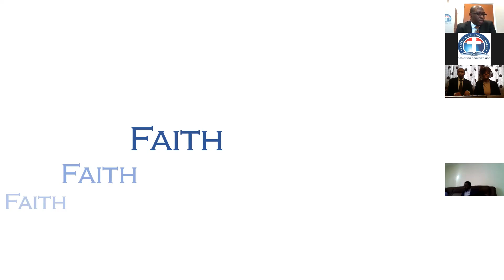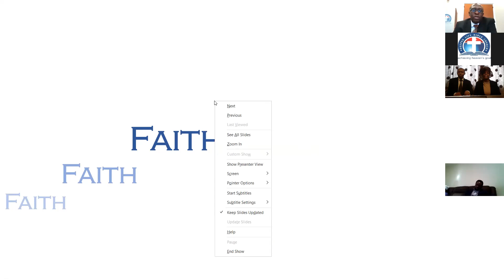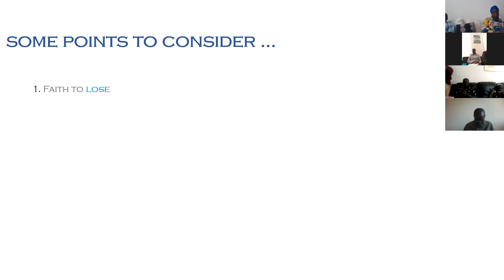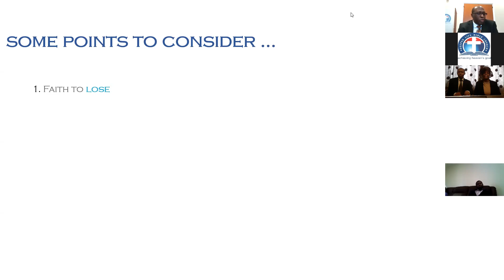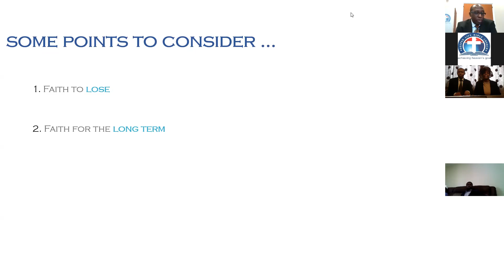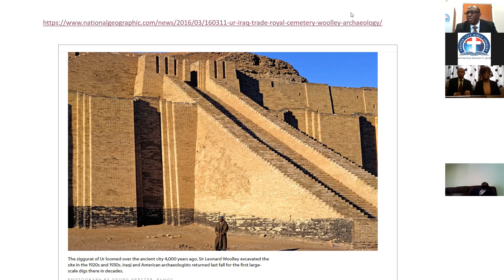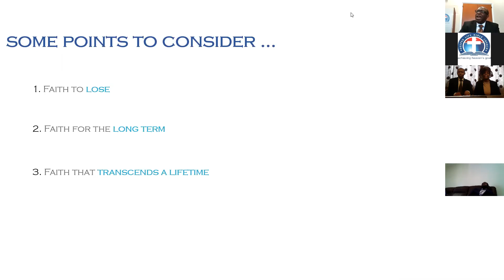Faith Series | part 3 Sun Sep 20, 2020